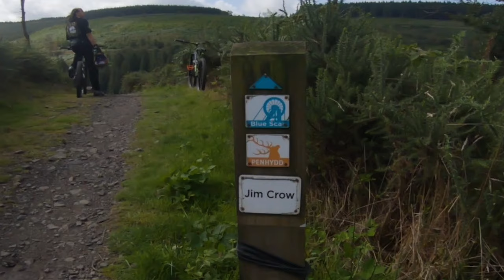Afan Forest Park | Welsh Classic | MTB Heaven - part 1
This is the first slice of our Afan Forest Park adventure - big climbs, gnarly descents and plenty of technical challenges, its no wonder people rave about this Welsh gem!

Our base for the whole stay was the amazing Willow Springs Campsite

Favoured GoPro Hero7 settings:
2.7k at 60fps
superview
sharpness medium
GoPro colour
mic stereo

Favoured kit:
Lazer full-face helmet
Bluegrass half-shell helmet
Camelbak hydration repacks